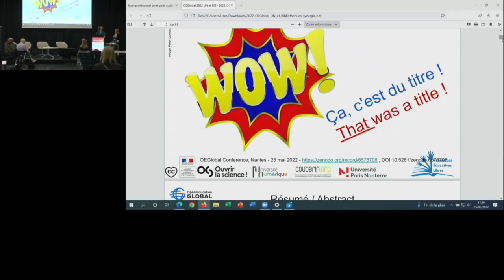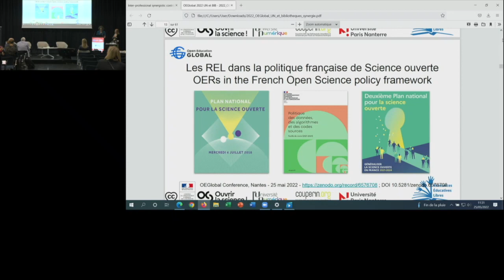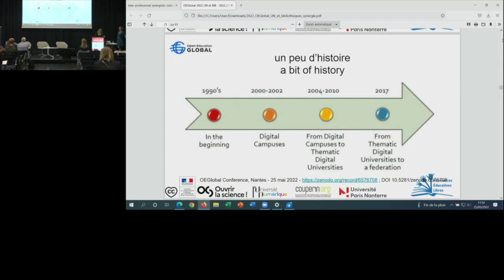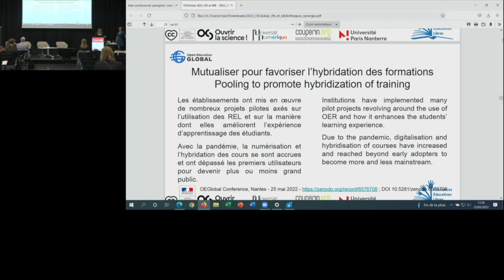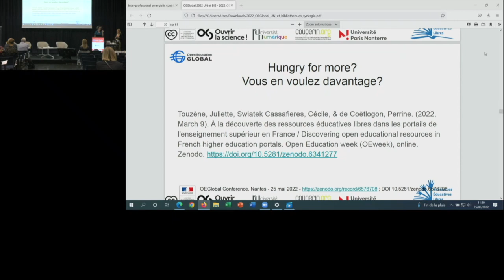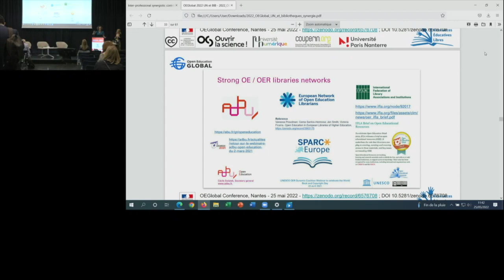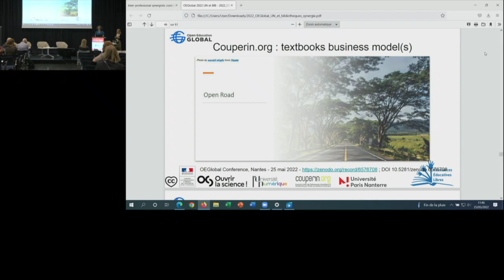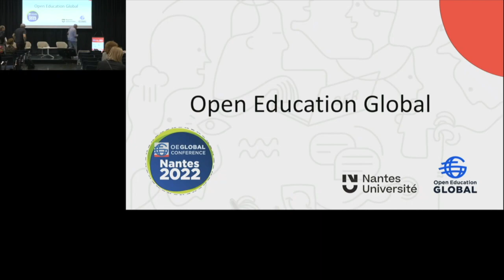Inter-professional synergistic contribution by Cecile Swiatek Cassafieres and Carole Schorlé-Stefan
Inter-professional synergistic contribution to the development of policies and strategies for the inclusion of OER in the pedagogical and documentary schemes of French public higher education by Cecile Swiatek Cassafieres and Carole Schorlé-Stefan

Open Educational Resources are one of the levers for implementing Open Education, but also one of the paths towards multiplicity and plasticity of formats/structuring of learning paths, learning methods and teaching practices.

This presentation discusses the challenges of including OER in pedagogical and documentary frameworks that support learning and teaching strategies. It demonstrates the benefits of bringing together diverse professional communities in pedagogy and documentation, knowing and defining each community's areas of expertise to ensure dynamic complementarity. This is most effective when the approaches of the various professions come together within the framework of a shared strategic vision.